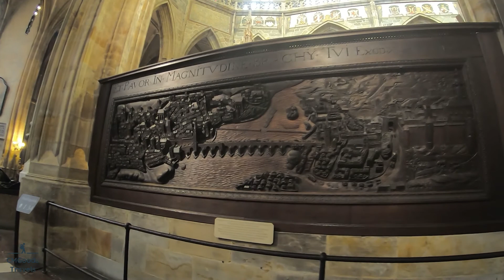Prague's Largest and Most Important Church - St. Vitus Cathedral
A tour of the largest and most important church in Prague, Czech Republic, St. Vitus Cathedral.